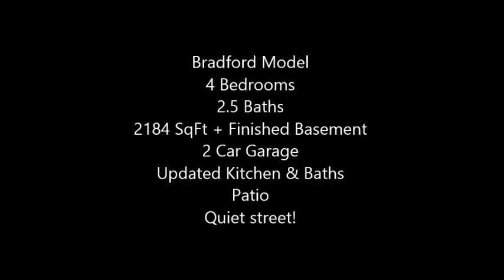Barclay Farm NJ Home For Sale. Cherry Hill NJ. 118 Fenwick Rd, Cherry Hill NJ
Call The Keri Ricci Team today for more details & your tour of this Barclay Farm NJ home for sale in Cherry Hill NJ